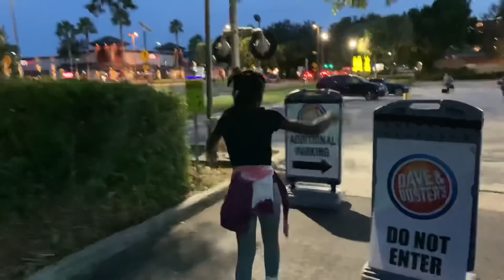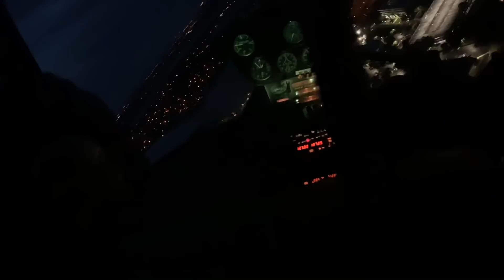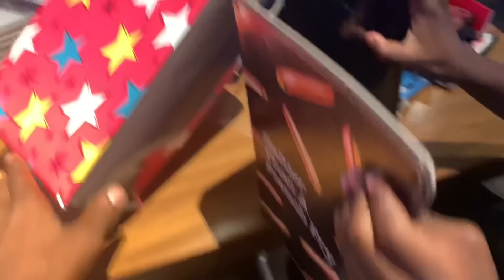Taden’s 7th Birthday Celebration | FIRST TIME ON AN HELICOPTER | Dave & Busters | Presents & More